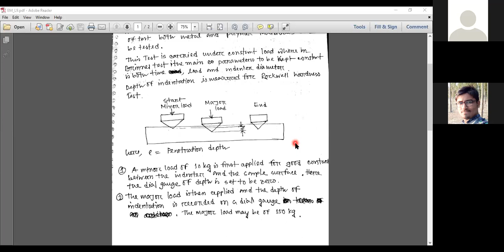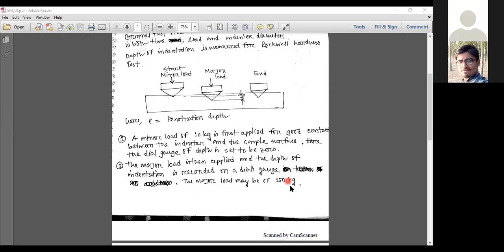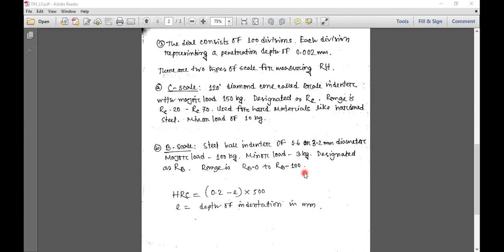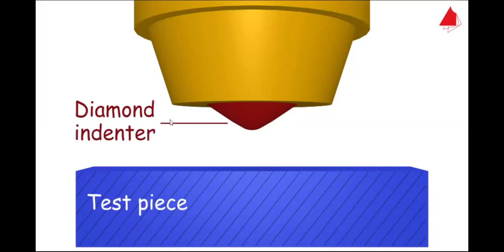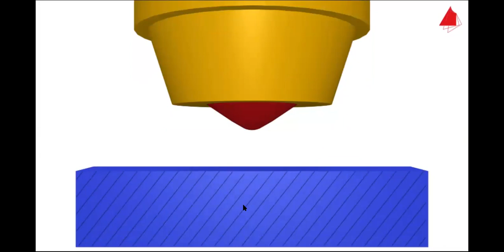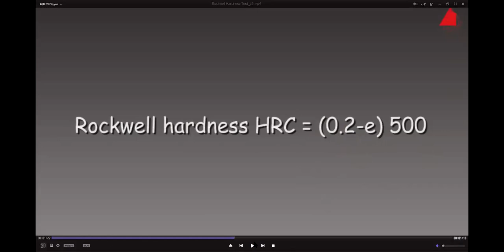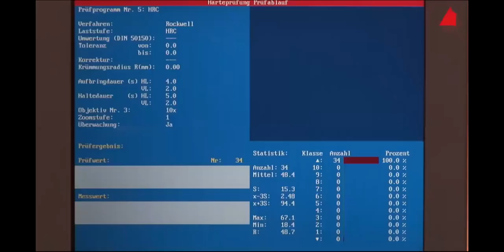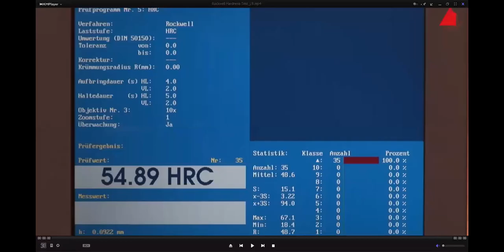L-9 (A&B) | Mahfuj Ul Sakik | Engineering Materials